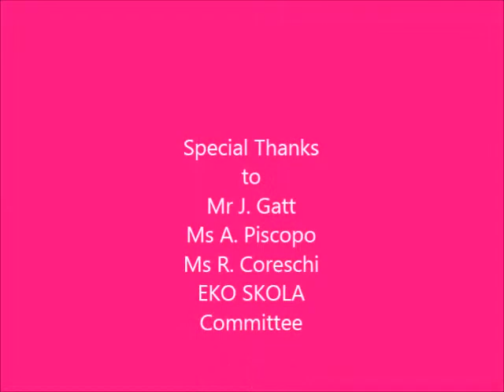Eko Skola - Recycled material